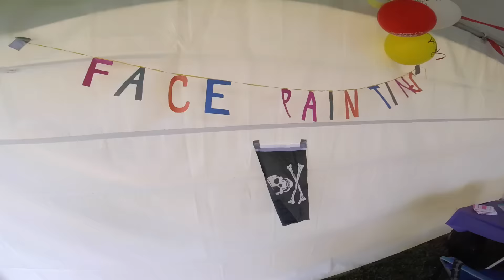MANDY'S 11th WEEK IN VANCOUVER X 考完髮型考試終於回到化妝了！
結果髮型考試我時間上還是沒有趕上😭
因為中間燙到手跑去沖冷水，最後剩一撮頭髮沒有捲到！
但這個星期終於又回到化妝的課程了！超開心❤️
最近也真的越來越忙，真的不知道我的Vlog還能再多發幾集😢～～

Mandy: immandychin
Heidi: imheidichin

---MUSIC　♪　-
Bryce Fox  - Burn Fast(Koni Remix)
K-Pizza - Cheerful